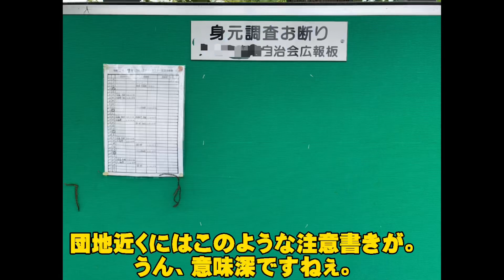視聴者様リクエスト！奈良DEEP探訪⑤T市Ｏ団地を撮影！団地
今回は視聴者様より情報提供していただいた、京奈和自動車道沿いに建ち並ぶT市Ｏ団地を撮影いたしました！
迫力の映像をご覧くださいませ！

Take a picture of an old Japanese apartment house that is nostalgic!

ほかにもDEEP探訪シリーズ多数アップしてますのでご覧ください😀